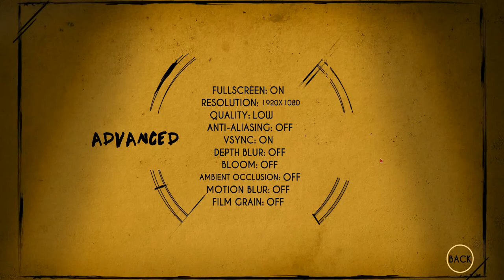im pretty sure i saw Shaytan just now | Bendy and The Ink Machine (PART 1)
Sorry for all the screaming and that annoying mouse pointer on the screen XD
We will be Delaying the Launch of Godzilla: Maximum Effort due to unforeseen circumstances.